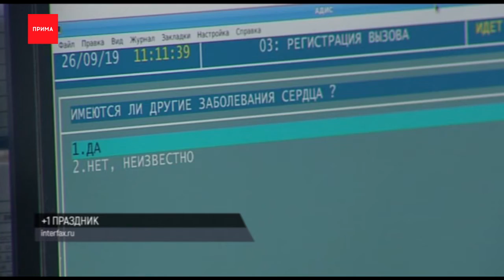У работников скорой появится профессиональный праздник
Житель края нелегально перевозил 14 тысяч литров этилового спирта, но попался дорожной полиции. Грузовик остановили в Минусинском районе, внутри сотрудников ГИБДД ждал более чем крупный улов незаконного груза — 2800 пластиковых пятилитровых бутылок спирта. Документов на товар у мужчины не оказалось. На водителя завели дело, ему грозит до 5 лет тюрьмы.

Красноярской бегунье перед тренировкой пришлось убраться на берегу Енисея. На своей страничке спортсменка Юлия Новикова отметила, что горожане на прогулках явно недовольны кучами мусора, но часто проходят мимо. Девушка решила подать пример и очистила участок прибрежной зоны, удалось собрать 8 мешков. Спортсменка ввела хештег для добровольной акции пакетмусоракрасноярск.

В Красноярске и еще 11 городах страны измерят уровень загрязнения воздуха в период самоизоляции. Это поручение вице-премьера России Виктории Абрамченко. Считается, что замеры во время ограниченного режима передвижения будет более беспристрастным, исключит выхлопы транспорта, а значит укажет на другие причины загрязнений. Теоритически, сейчас машин на дорогах города должно быть меньше.

В Емельяновском районе на горе Еловая нетрезвые мужчины устроили лесной пожар. Один из них подносил зажигалку к траве, чтобы, по его словам, лес быстрее озеленился. От сильного ветра огонь разошелся в разные стороны. Сумма ущерба составила 460 тысяч рублей. По статье «Уничтожение лесных насаждений» поджигателю грозит до 10 лет тюрьмы.

В Советском районе на доме ветерана, прямо под табличкой о его заслугах, появилась гигантская георгиевская лента. Праздничное оформление предложила сделать соседка ветерана, местная администрация поддержала идею, эскизом занимались специалисты по опеке и архитектор района. Символ праздника появился на стене в честь Григория Тимофеевича Ждакаева, полного кавалера ордена Славы.

У работников скорой помощи появится официальный профессиональный праздник 28-го апреля, президент Владимир Путин поручил учредить дату. Президент отметил, что этот день и ранее был негласным праздником медиков, работающих на скорой, и поблагодарил врачей, фельдшеров и водителей за труд.